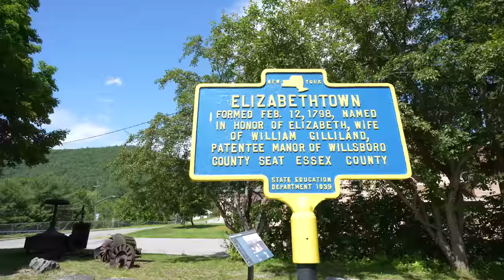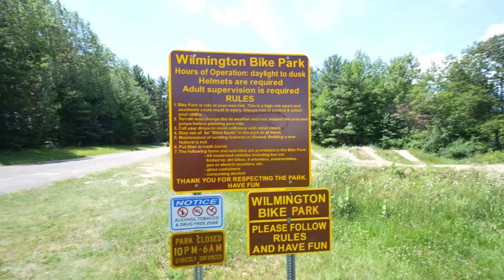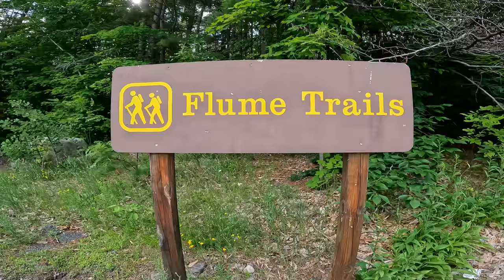We Can't Believe This Is New York! (Adirondacks Adventures)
We have heard a lot about the Adirondacks in upstate New York so when Lake Placid invited us up to explore the region we couldn't say no! In this video we check out the town of Wilmington! We ride the Hardy trail system and the Flume trails and do some paddle boarding as well! We can't believe this is New York!

-Amazon: Purchase anything on amazing using our link and it helps the channel a ton!